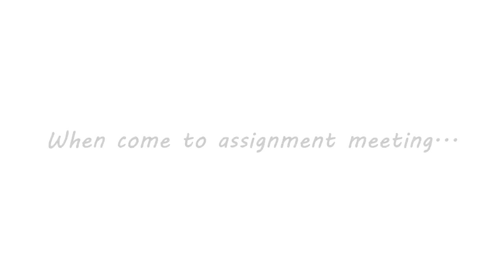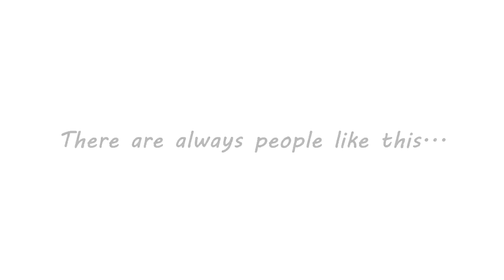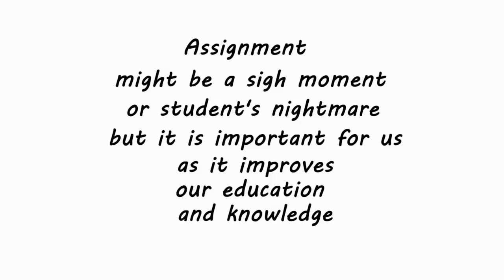A Sigh Ment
Assignment, A Sigh Moment.